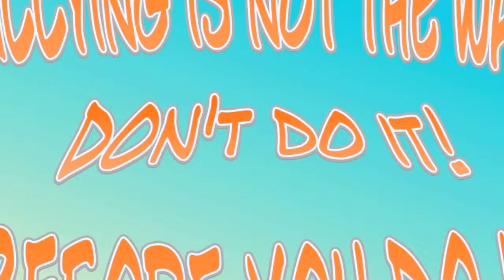Nic, Ivy and Coltrane's Movie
Sixth graders use ComicLife and iMovie to make movies about cyberbullying